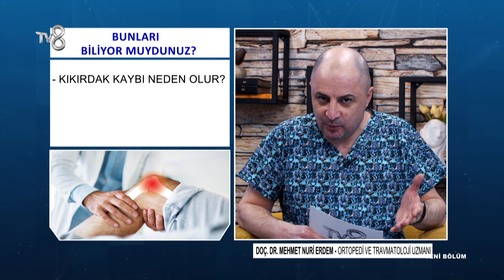Kıkırdak Kaybı Neden Olur? | Doç. Dr. Mehmet Nuri Erdem | 8'de Sağlık